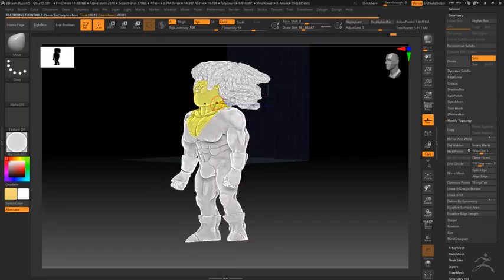Filthy Console Peasant Feast your Eyes.